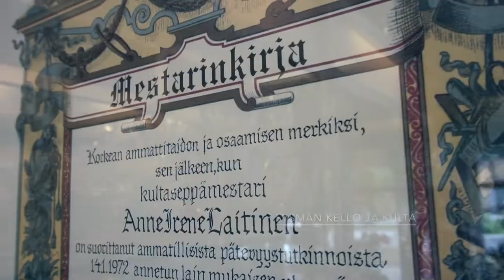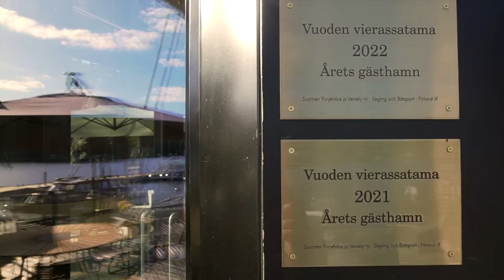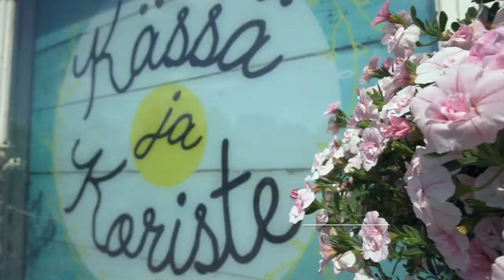SYSMÄN Kunta palvelut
Heinäkuussa 2022 kuvattu kolmeosainen mielikuvavideosarja Sysmän kunnalle